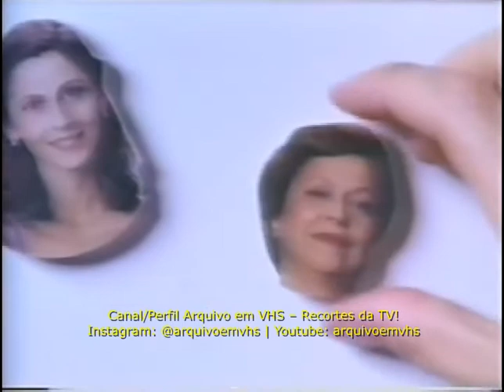1995 - VTs Antigos – VT Prosdócimo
1995 - VTs Antigos – VT Prosdócimo